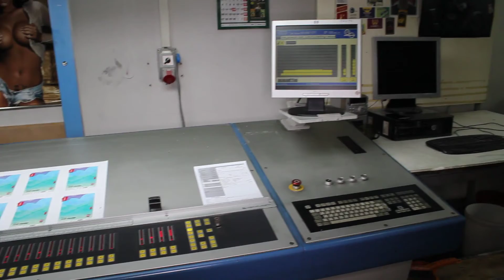KBA Rapida RA 72 4 L ALV2 PWHA (2000) By HippoGraphic